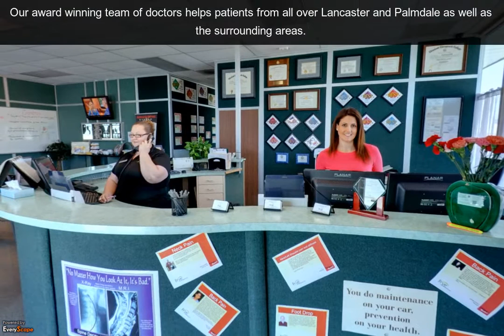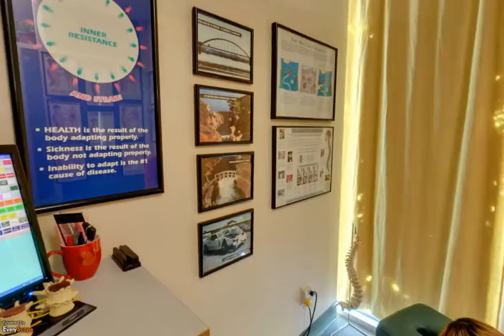Frye Chiropractic- Dr. Suzanne Frye | Lancaster, CA | Chiropractors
Frye Chiropractic of Lancaster, CA, is a top rated clinic serving the Antelope Valley with a convenient location on the border of Lancaster and Palmdale. To Interact with this ypVideo 360 Virtual Tour